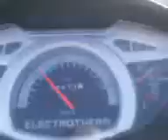Yo BYKE FULL SPEED.SHIVAM,RAJIV,BUNTY AMLOH.YO EXL.NEW FILM STUNT SCENE.bhamarsi zer.100K.M. Per hr.DESI ROMEO.fastest speed of yo exl.world records.